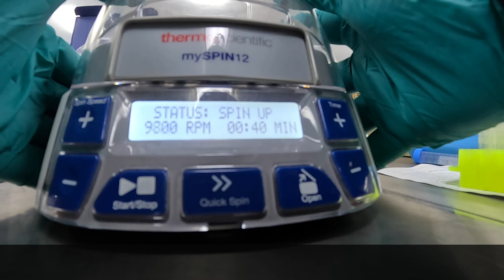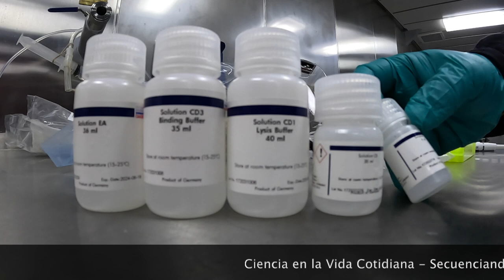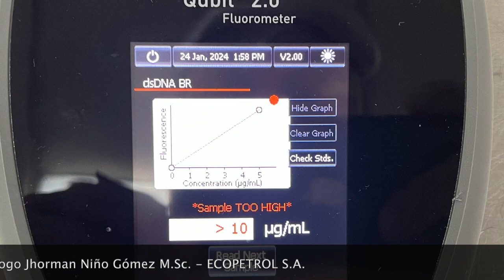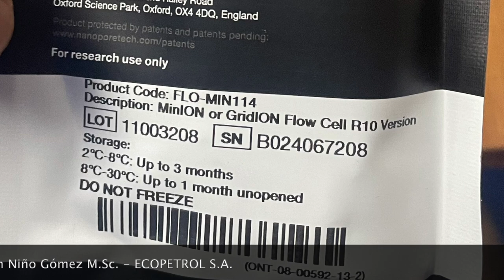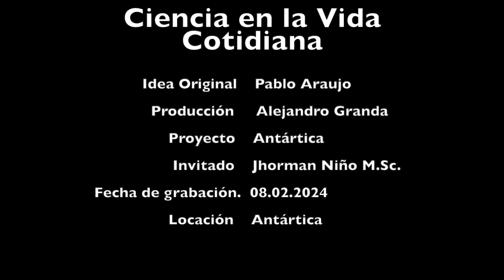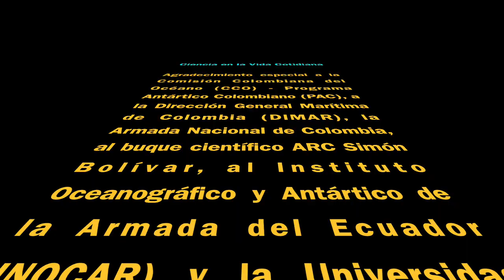Secuenciando ADN desde Antártica - 08.02.2024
En este carpool científico Jhorman Niño, a bordo del ARC Simón Bolívar, nos explica su proyecto de investigación en Antártica que consiste en la secuenciación de ADN de muestras tomadas en el agua del estrecho de Garlache.